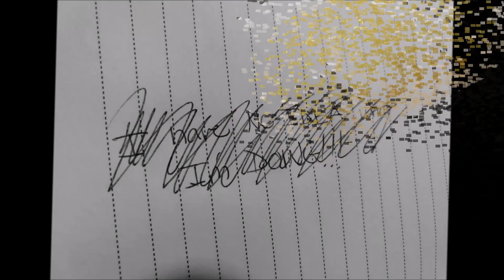Lentil & Rice SOUP | VEGAN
This is a dish my mother used to make all the time when I was growing up. I think I was the only one in the house to request it all the time.

It's super easy, but we never really measured when making it. The only thing I know for sure is 2:1 ratio of red lentils to rice.

The rest changes each time :)